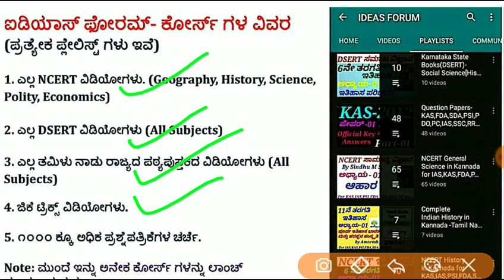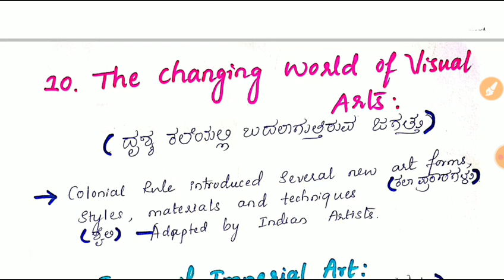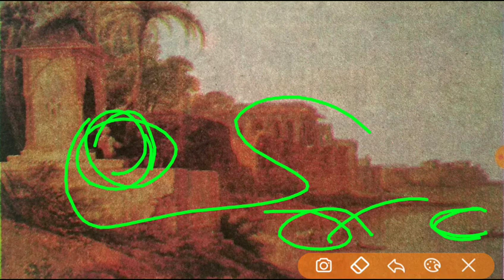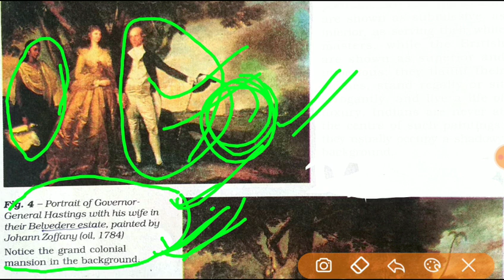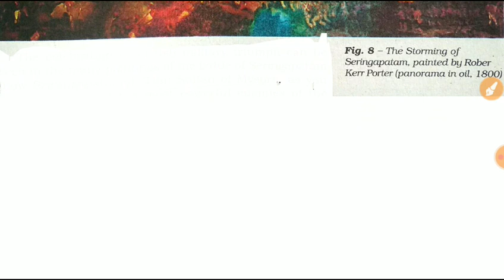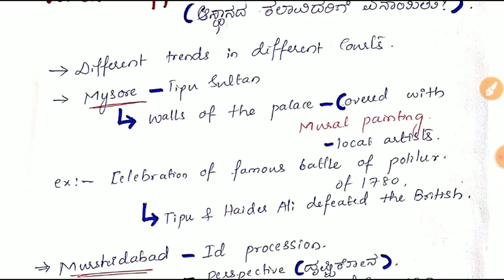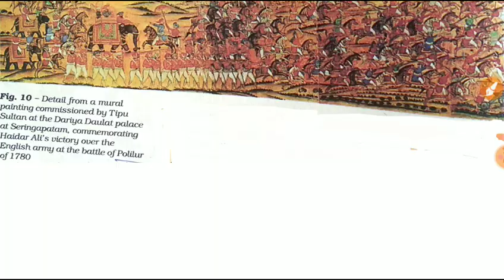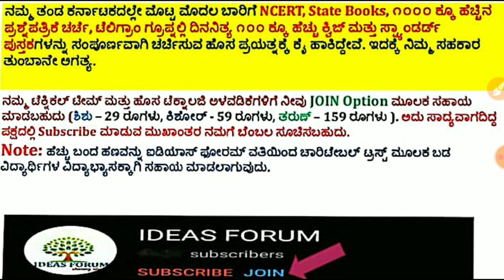NCERT History in Kannada|Class 8:C-10 The changing world of Visual arts(P-1) by Shweta Babali.